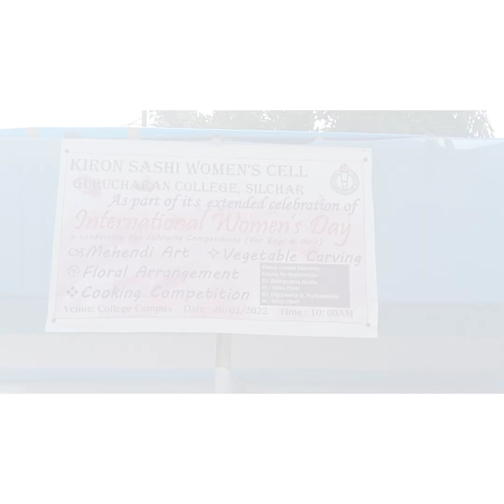Visited Food Exhibition cum Competitions at GC college | Tasted Foods and Reviewed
Visited Food Exhibition cum various other COMPETITIONs organised by Kiron Sashi women's cell of Gurucharan College at college premises on 26th February 2022 . There were Various stalls of foods,flowers, jewellery etc .